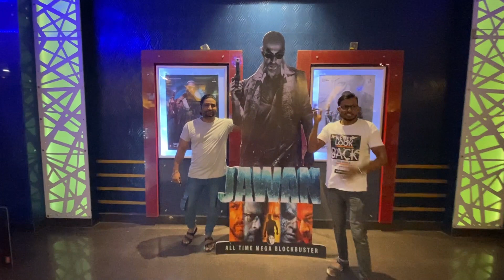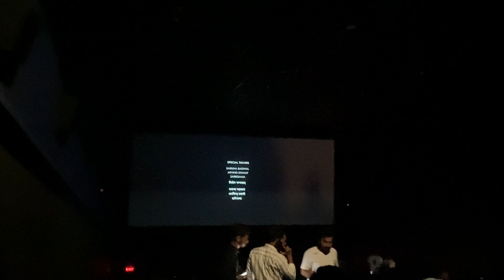Jawan Movie Review & Reaction! SRS Cinema Kashipur (UK)